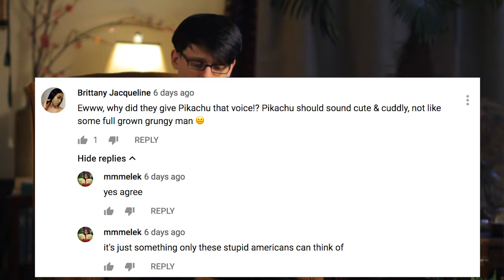[Whine & Cheese] Detective Pikachu's Voice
In this episode, Joshua reads some factually accurate complaints about Detective Pikachu's voice.